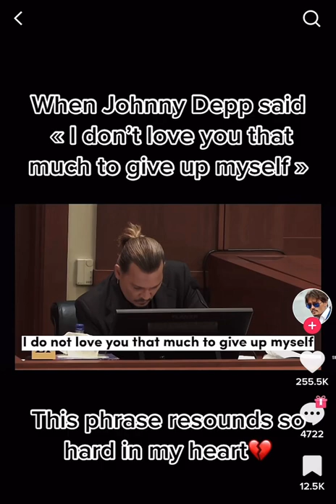JOHNNY DEPP GETTING SMACKED IN THE EAR BY AMBER HEARD 😭😢